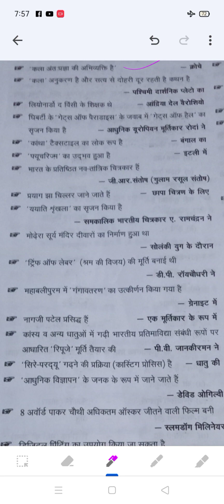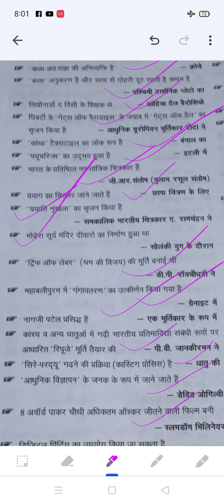KVS/ TGT/ PGT ART 45 अति महत्वपूर्ण प्रश्नोत्तर। By All Hobby।